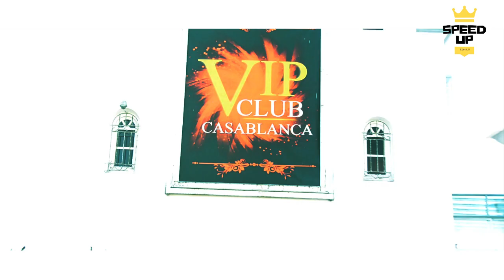▶️PARTY VIP😍🔥🔥🔥●CLUB VIP● ,Groupe_Facebook_Speed_UP👊💪❤